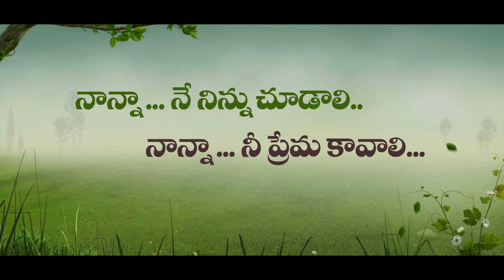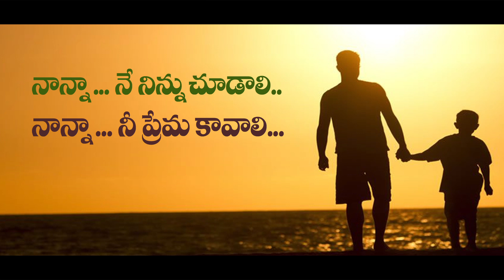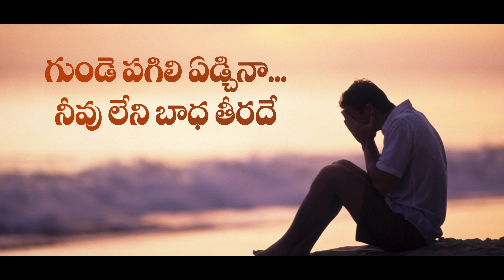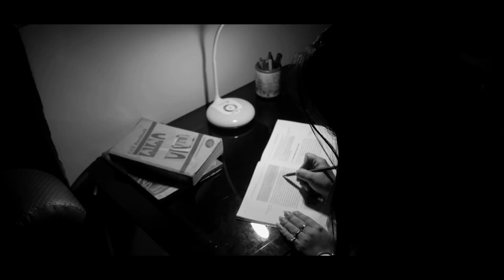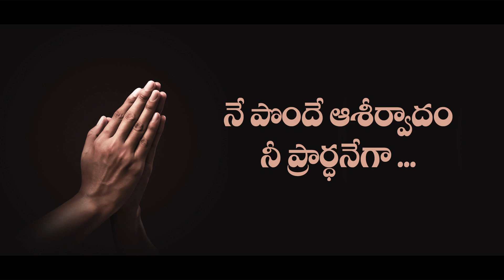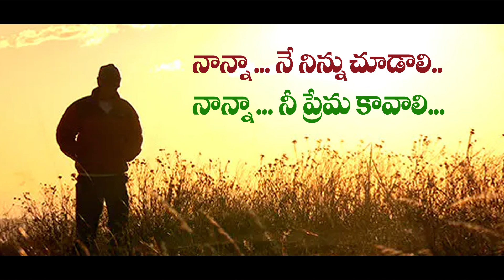HEART TOUCHING FATHER SONG// NANNA NE NINNU CHUDAALI/ IMMI JOHNSON 2020/ నాన్నా నీ ప్రేమ కావాలి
MIGHTY MELODIS
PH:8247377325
SPECIAL THANKS TO DAVIDSON_GAJULAVARTHI MUSICALS

TELUGU_CHRISTIAN _LATEST_SONG_2020